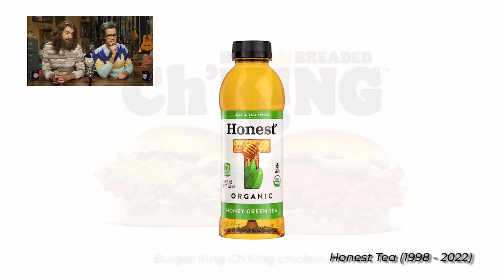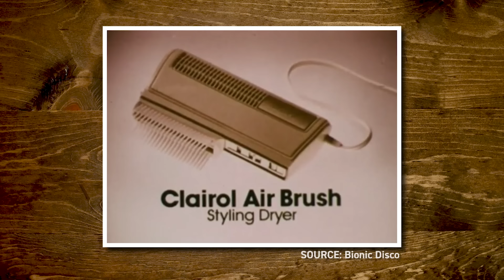Testing Discontinued Toys From The ‘80s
Today, we're testing old toys to see if we should bring them back! GMM # 2298

Best Friends Back Alright! and Dispatches From Myrtle Beach are finalists in the Inaugural Signal Awards!  Vote now!
Best Friends Back, Alright! – "Best Conversation Starter"
Voting ends December 22nd at 11:29pm EST